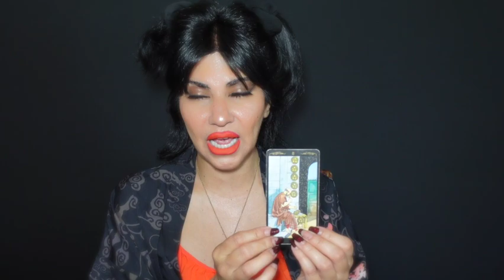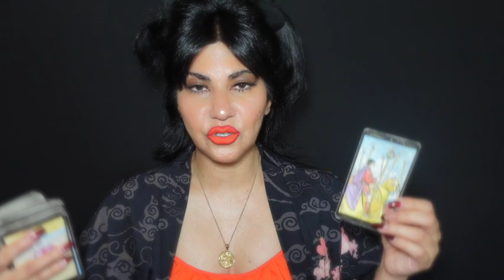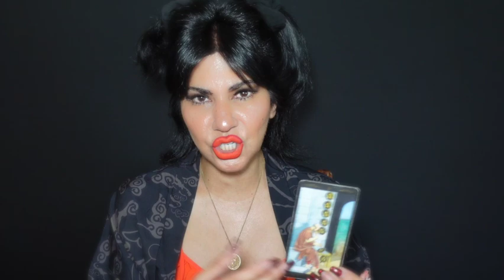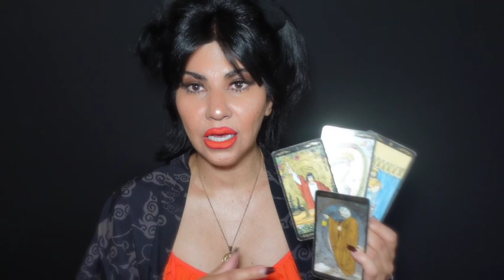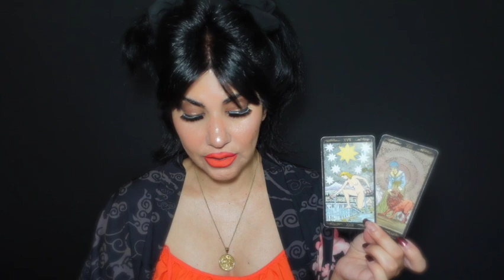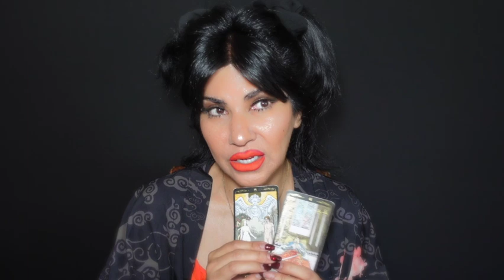WENDY WILLIAMS | FANS CONCERN OVER HOW SHE LOOKS | IWENDY EXHIBITING ADDICTIONS / HEALTH ISSUES!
💄PRODUCTS USED💄
SKINCARE:
24K GOLD COLLAGEN SERUM
LIPSTICK
Velour Liquid Lipstick "AMBER" WATERPROOF

$EllieArket
💞SUPER THANKS💞
💞MEMEBERSHIP💞

$EllieArket
💞SUPER THANKS💞
💞MEMEBERSHIP💞